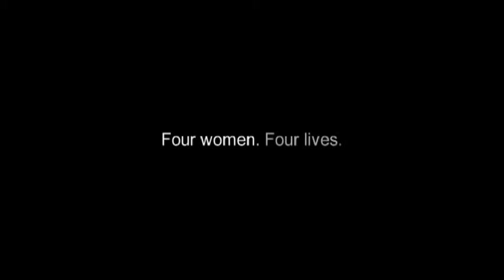Yvonne Delahaye's Acting Showreel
Yvonne Delahaye in sketches from ITV1's comedy show 'Monkey Trousers' as the Welsh Cleaner with Alistair McGowan and Ronnie Ancona and another sketch with Liz Smith as 'The Godmother'.  Trailer for online soap 'Heart & Soul' available to watch Clip from the Hutton Inquiry for Sky News.  Comedy scene from internet ident 'The Job Done Squad'.  Clip from Audi customer service care DVD.